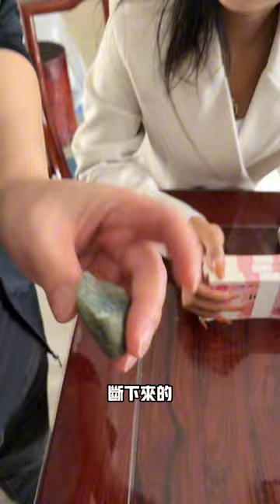哈軒翡翠| 滴滴摸摸石頭，竟想出冰佛公，我不信擦開看！翡翠